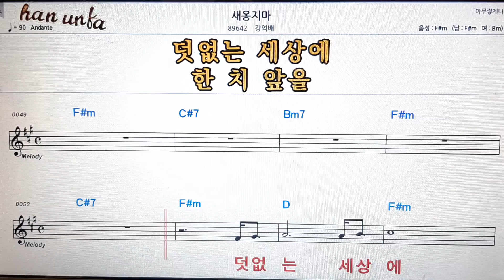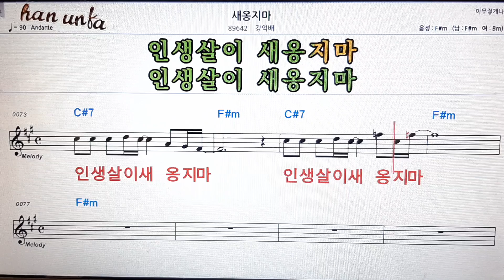새옹지마/강억배👍노래 반주, 코드 악보,가라오케💋Karaoke*Sheet Music*Chord*MR